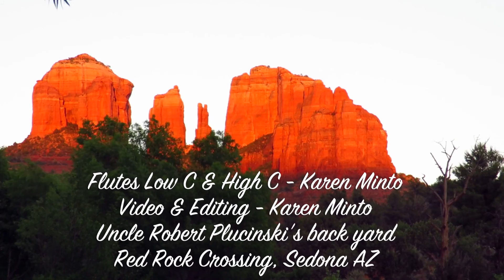Woodsounds And Waterscapes by Karen Minto